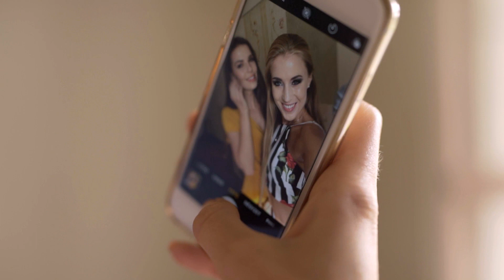Tűsarok Orosz Barbarával - 2018.10.07. - Kulisszatitkok és érdekességek a 2018-as Miss Nation-ről